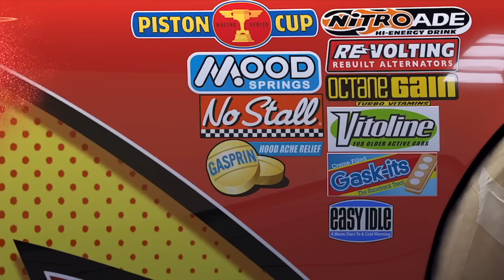Clean up muddy minicars & Disney Pixar car convoys! Play in the garden